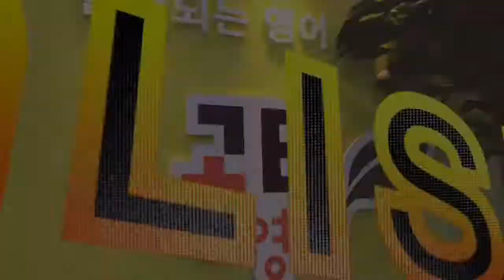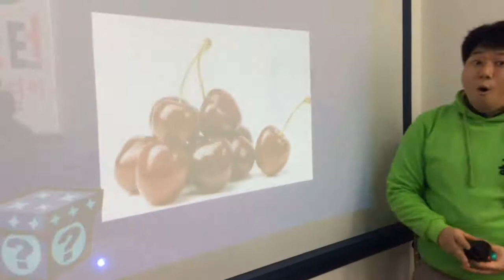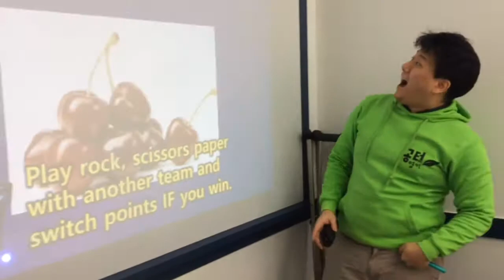공터영어 배곧센터 English Expo 1부